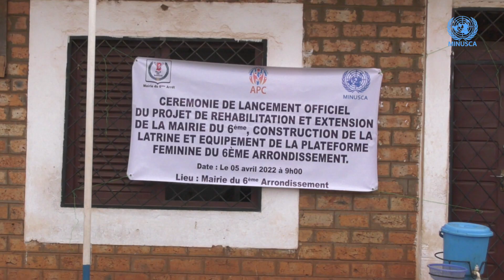Cérémonie de lancement des projets de réhabilitation de la mairie du 6ème arrondissement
Le mardi 05 avril 2022 s’est tenue dans le 6ème arrondissement de la ville de Bangui, la cérémonie de lancement officiel des projets à impact rapide rapide (en sigle QIPs : Quick Impact Project) de réhabilitation et d’extension de la mairie du 6ème arrondissement ainsi que celle de la construction et équipement de la plateforme féminine. D’un coût total de 19 millions de francs CFA, entièrement financée par le fonds QIPs de la MINUSCA, ces projets seront exécutoires dans un semestre. On note dans cette cérémonie la présence du Directeur de cabinet du ministère de l’Administration du Territoire, David GBETI, du maire du 6ème arrondissement, Francette MAKAKE et de l’Assistante de liaison communautaire de la section des Affaires civiles de la MINUSCA, Monique GBHA-SATO.